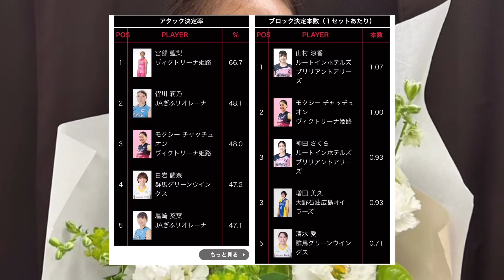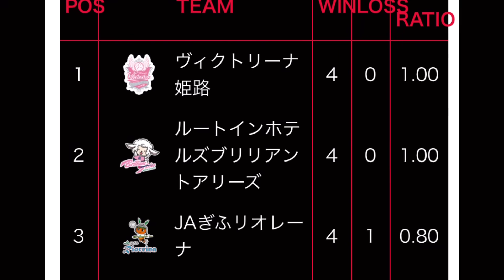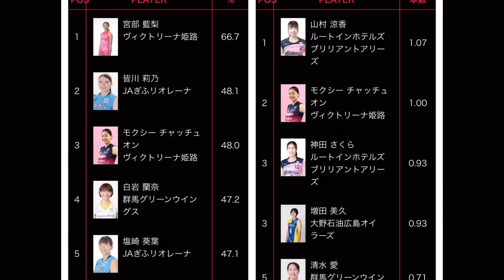ชัชชุอรติดอันในลีกญี่ปุ่น เกินต้าน ทีมอื่นคาราวะ ช็อตมันๆบินลอยมาฟาดย้ำจนได้ | วอลเลย์บอลลีกญี่ปุ่น